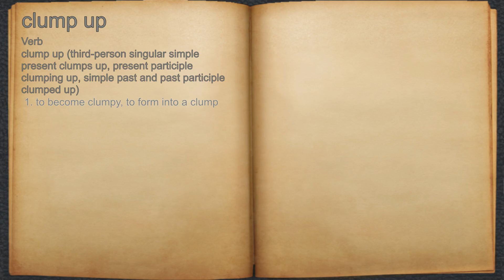What does clump up mean?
A spoken definition of clump up.

Intro Sound:
Typewriter - Tamskp